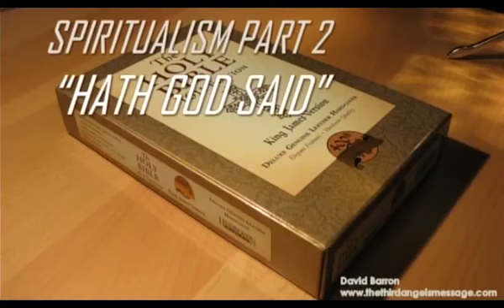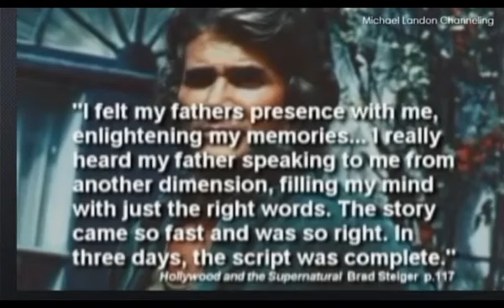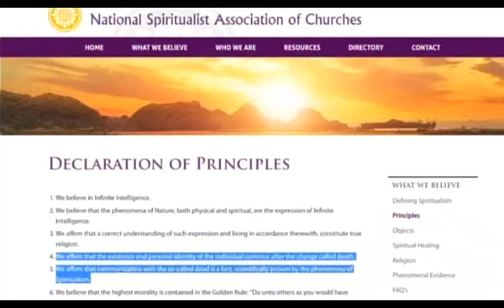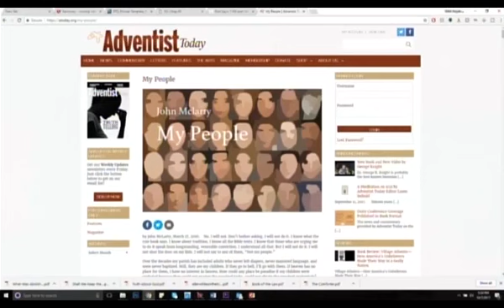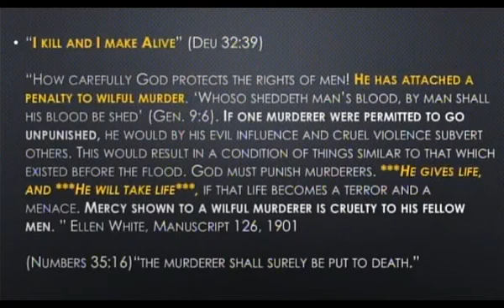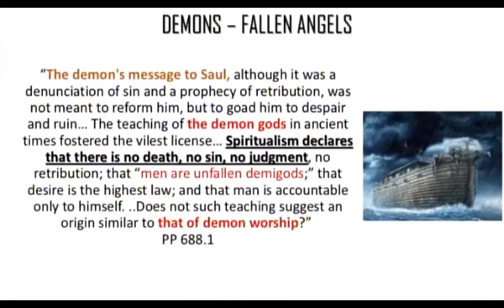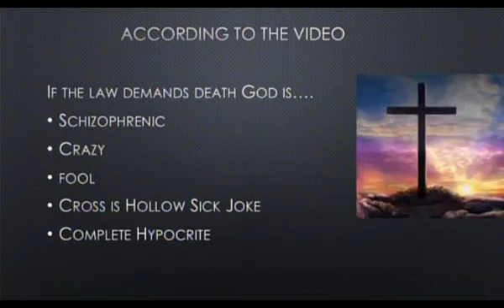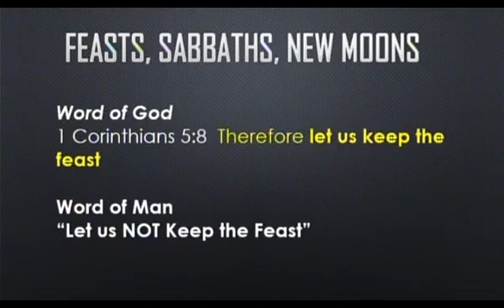Spiritualism ~ Part 2 ~ Hath God Said by David Barron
With Thanks to David Barron for permitting the redistribution of this material via The Loud Cry on rumble.